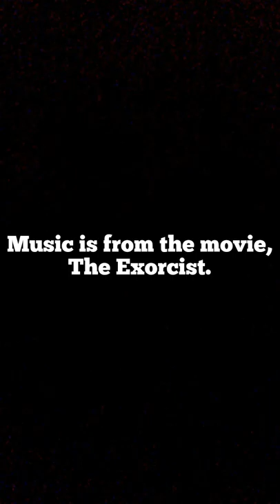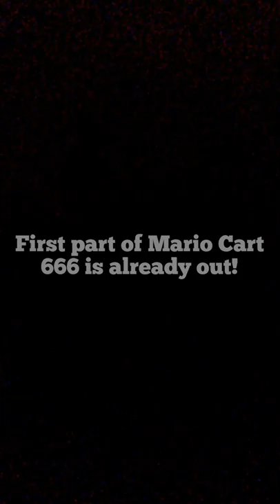Cuphead Creepypasta part 4 the finale!!!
This is the 4th and last part (for now) of the CC!!! I hope you guys enjoy it!!!